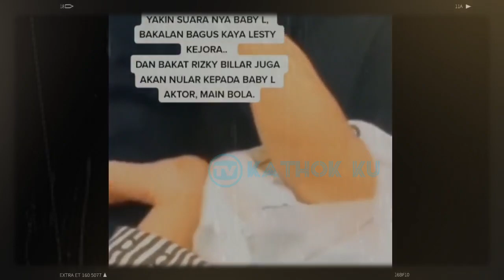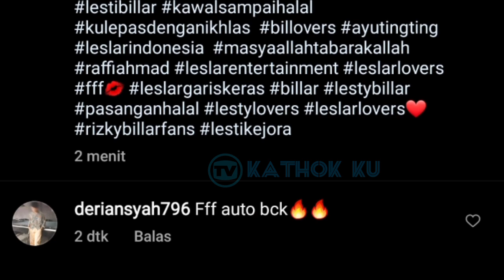Senengnya Lesti Billar, Baby L Ditengokin TEH OCA❓ Vitamin Baru dari Sumbernya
Jangan Lupa: _
Thankz!!..